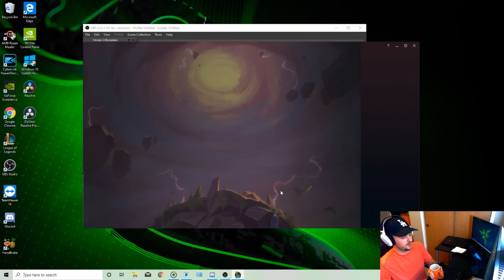TFT - TEAMFIGHT TACTICS - 4 Ranger, 4 Glacial, 2 Phantom, 2 Knight, 2 Brawler 1 Robot